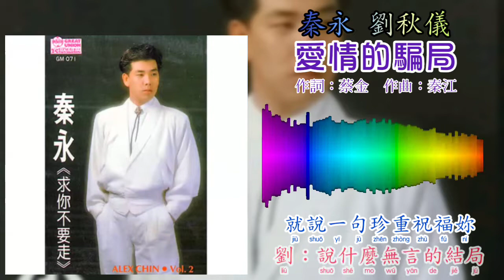秦永 Alex Chin & 刘秋仪 Liew Chiou Yi - 爱情的骗局（歌词版）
1986年 Vol.2 求妳不要走 專輯
出版公司：大聯機構
製作：秦江（郭炳堅）
編曲：張平福（John Teo）

“愛情的騙局”（劉秋儀合唱）
作詞：蔡金
作曲：秦江（郭炳堅）

女：我不會再去相信你
過去的虛情假意
而如今你所說每一句
男：只因為愛已逝去
感情不能夠勉強憐惜
也不想欺騙自己
女：我不會再去接近你
更不想和你在一起
我臉上怎麼會有淚滴
男：只因為夢已飄逝
隨著無情的歲月遠去
淡淡的消失無痕無跡
合：就讓他過去就讓他過去  往日的情意
男：啊愛人  我們把回憶忘記  從此倆分離
就說一句珍重祝福你
女：說什麼無言的結局
說什麼另一個結局
男：這全都是愛情的騙局